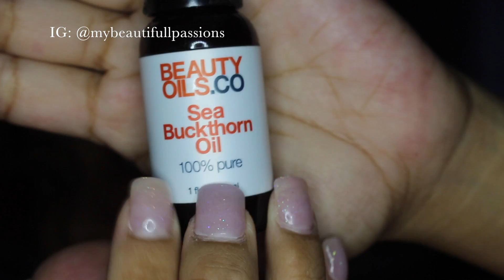My Everyday Makeup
★★★★★❤️❤️ OPEN ME ❤️❤️★★★★★

Welcome back my beauties and Thank you sooooo much for watching!

~Products Used~

Farsali Volcanic Elixir
Seabuckthorn Oil
Avocado oil
Urban Decay Anti-aging primer potion
wetnwild Brule
MAC soft brown
MUG chikadee
MUFE M810
Coastal Scents Peach Puff hot pot
MUG Latte
MUG Desert Sands
L’Oreal  Voluminous Superstar Mascara
ELF Black Gel Liner
Mac Carbon
Kiss #11 Eyelashes
MUFE Step 1 Mattifying Primer
L’Oreal Magic Lumi Primer
L’Oreal Magic Nude Liquid Powder Foundation
Farsali 24K Rose Gold Elixir
Mac Pro Longwear concealer in NC35
Inglot #457
Anastasia Beverly Hills Contour Kit- Nutmeg & Havana
Milani Baked Blush in Berry Amore
MAC soft&gentle
MUG Mocha -to fill in eyebrows
wetnwild willow lipliner
MUFE plexi-gloss #202

.:::: ALWAYS REMEMBER ::::.
❤❤️Love is patient, love is kind. It does not envy, it does not boast, it is not proud. It does not dishonor others, it is not self-seeking, it is not easily angered, it keeps no record of wrongs. Love does not delight in evil but rejoices with the truth. It always protects, always trusts, always hopes, always perseveres. LOVE NEVER FAILS❤️❤️

ALL products were purchased with my OWN hard earned money!! I am NOT GETTING PAID at all what so ever to mention, show, or use them and this is my complete, totally unbiased, HONEST OPINION:...★